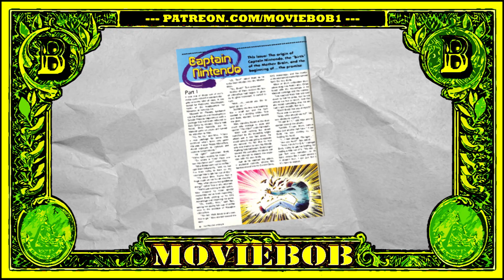In Bob We Trust (Classic) - CAPTAIN N: TOTALLY UNDERRATED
As 90s cartoons go, CAPTAIN N: THE GAME MASTER doesn't get nearly enough credit.

Classic episodes of IN BOB WE TRUST are now being re-posted to the main MovieBob channel in order to provide a comprehensive playlist. While some titles and graphics have changed, the core content of each episode has been preserved as faithfully as possible.

Some FX by Footage Island